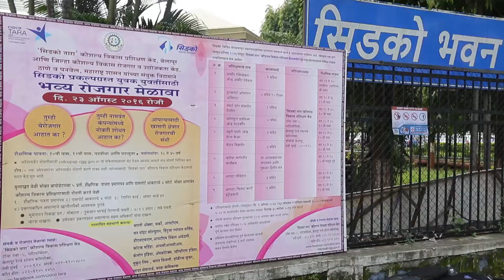Educational tour to Mumbai’s infrastructure projects - Highlights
Infrastructure students & faculty visited Mumbai for an industrial tour from 26 September 2016 to 1 October 2016 to understand the dynamics that goes behind planning and executing a port, a metro, sealink, solid waste management, expressway, etc